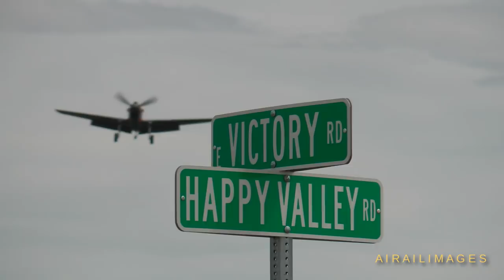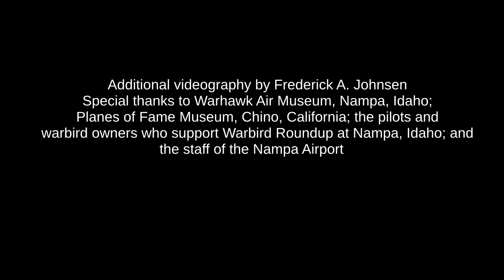Classical Music for Classic Aircraft -- Airailimages Music Video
Sometimes a good run of classical music is spot on. We've got some striking aircraft, some slo-mo and smooth sounds over the next half-hour. Thanks!